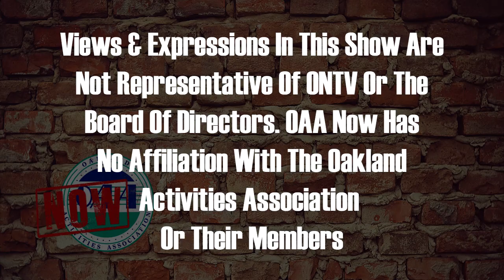OAA Now 12-5-2022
Host Sammy Taormina gives all the latest on the upcoming winter sports season highlighting some of the basketball teams